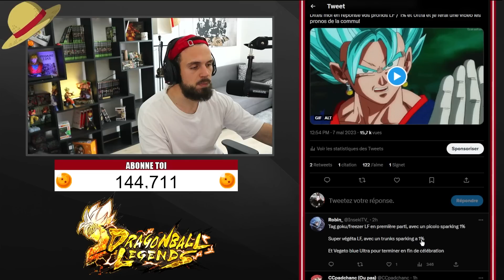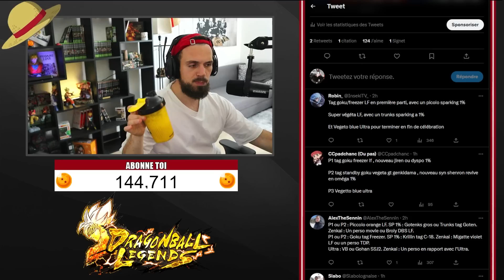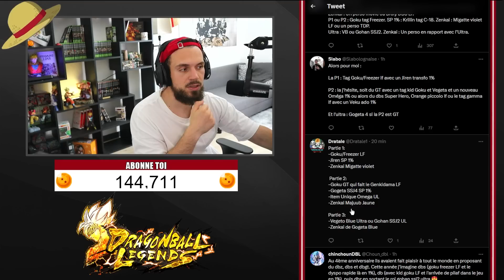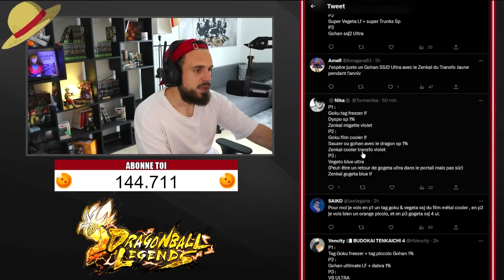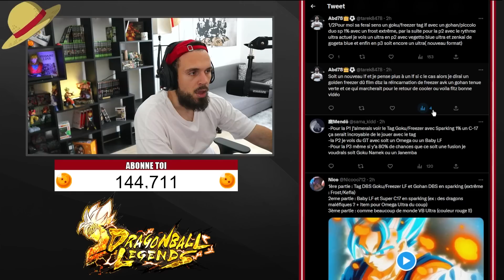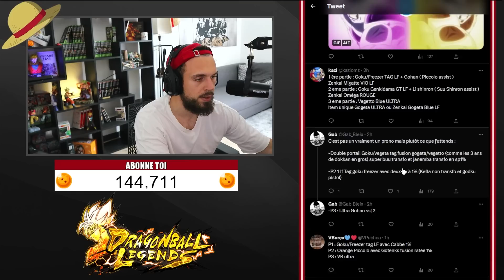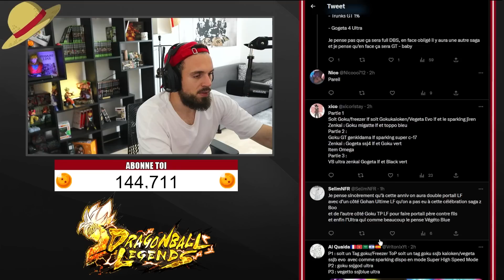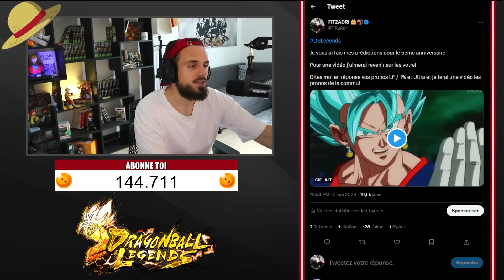Le PREMIER PERSONNAGE TRIO au 5ème ANNIVERSAIRE ?! ( DB Legends )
🦍Retrouves moi🦍